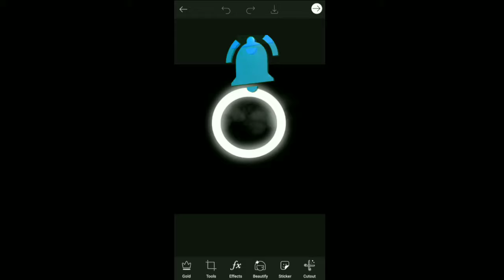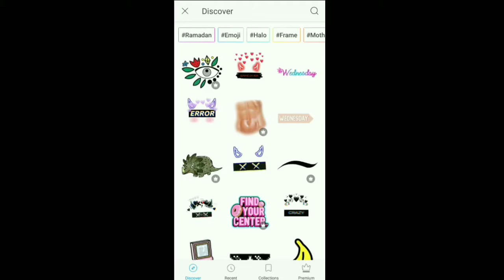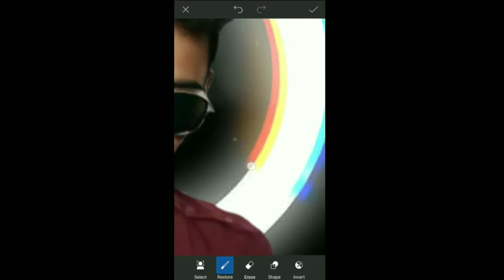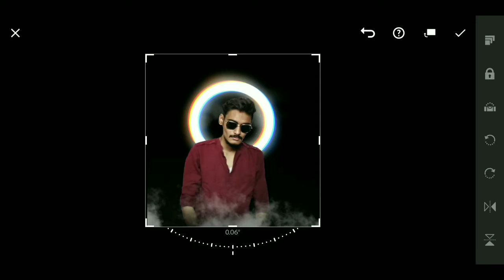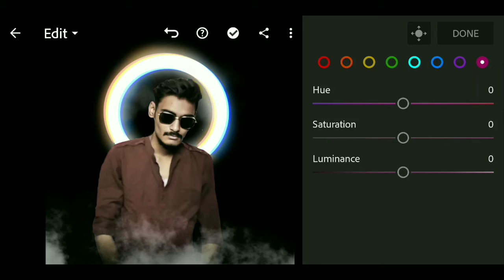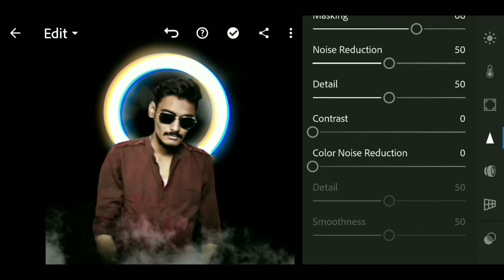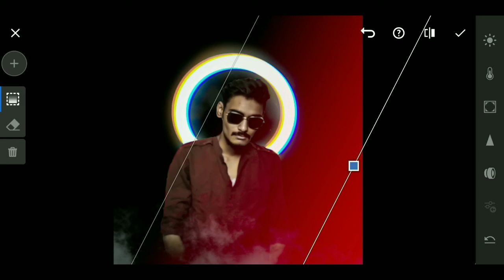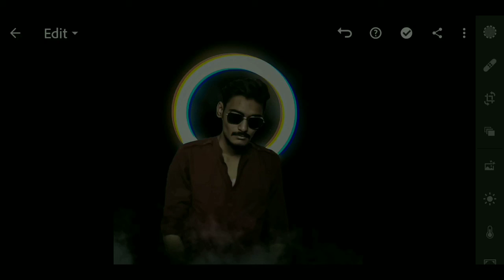realistic photo editing in picsart | how to edit instagram photos | Sha pics edits tamil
realistic photo editing in picsart | how to edit instagram photos | Sha pics edits tamil how to make cool dp for instagram

realistic photo editing in picsart

how to make cool dp for instagram

tamil

Sha pics edits

VIDEO TOPIC:- how to make cool dp for instagram

BELL★★★ICON★★★TO★★★ALL★★★

all backgrounds and PNG stocks

BELL★★★ICON★★★TO★★★ALL★★★